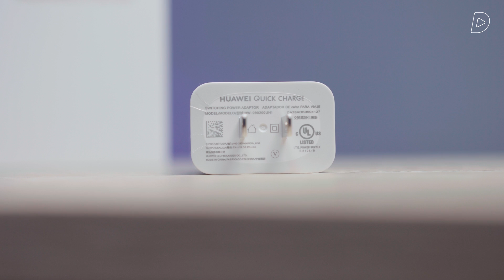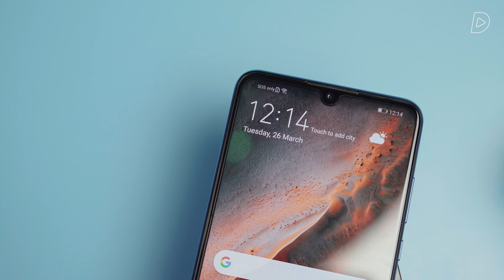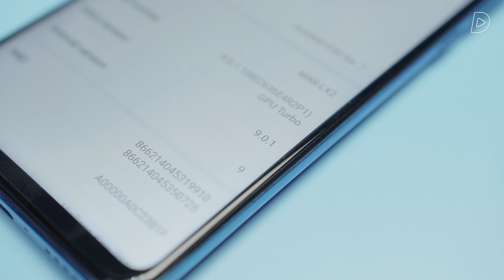Huawei P30 Lite: Phiên bản hoàn hảo của Nova 3i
Từ 22 giờ ngày 26/3 – 7/4, khi đặt mua sản phẩm Huawei P30lite, khách hàng sẽ nhận được bộ quà tặng giá trị, bao gồm 1 Bộ loa bluetooth đổi màu (trị giá 900.000 VND) và 1 Phiếu mua hàng trị giá 500.000 VND.Xem thêm thông tin chi tiết tại

Huawei P30 Lite nằm trong series P30 năm nay, sở hữu nhiều nâng cấp về camera, cùng màn hình giọt nước bắt trend. P30 Lite hứa hẹn sẽ là " Ông kẹ" trong phân khúc smartphone tầm trung.